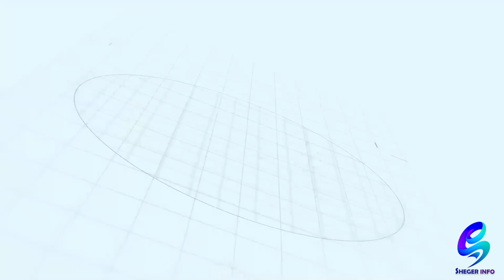የዱብ ዕዳ ፊልም ደራሲ ትዕግስት ሙሉ. ፊልም ለማሰራት ሴትነትን ..Ethiopia |Sheger info |Meseret Bezu